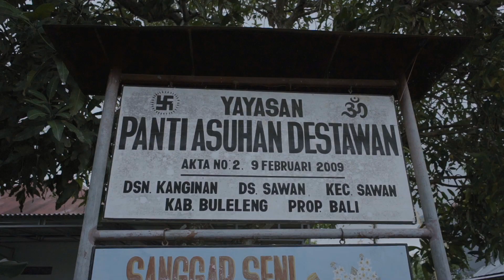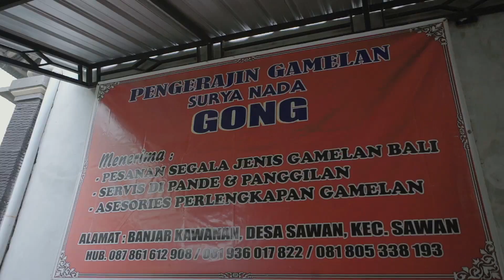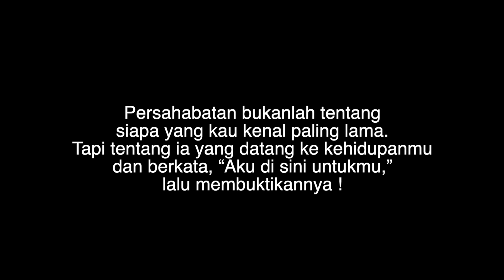A day with NiLuh Djelantik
Namanya Niluh Putu Ary Pertami Djelantik. Orang lebih mengenalnya dengan nama Niluh Djelantik. Sahabat masa kecil saya sejak 28 tahun lalu. Ini adalah salah satu kisah  perjalanan kami ke desa Sawan Buleleng. Persahabatan yang akan tetap abadi hingga akhir umur kami nanti. Thanks to team Kurawa Sawan